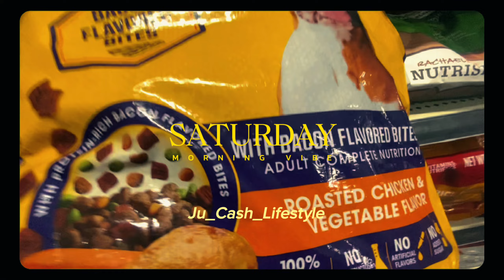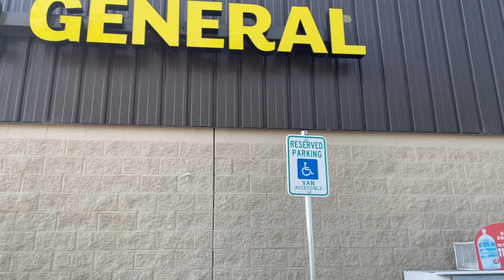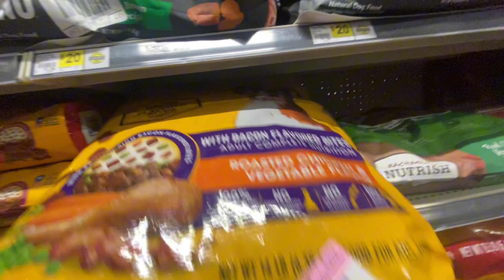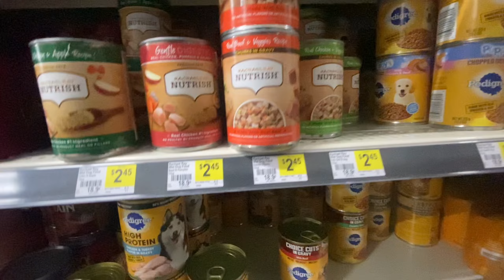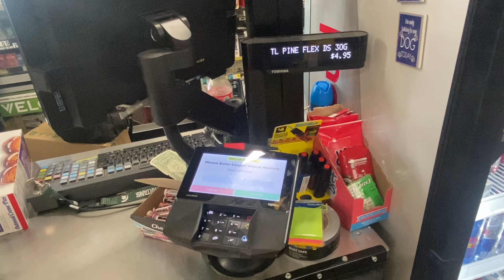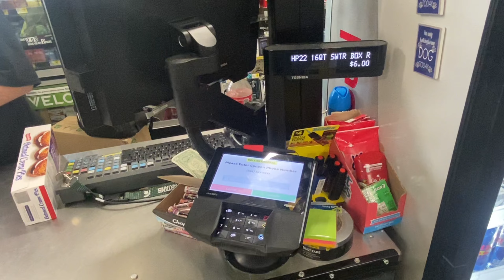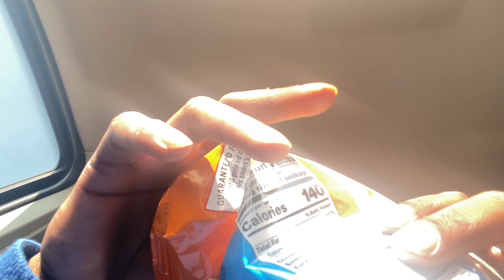DAY WITH ME | MORNING HOUSE SHOPPING!!